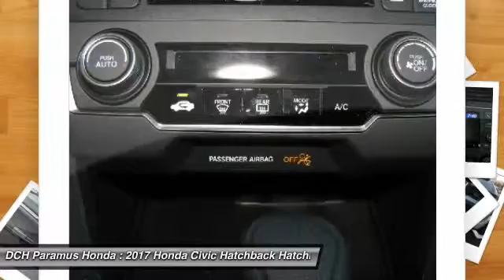2017 Honda Civic Hatchback PH71411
2017 HONDA CIVIC HATCHBACK Paramus, NJ
Stock# PH71411

BACK-UP CAMERA, BLUETOOTH, MP3 Player, KEYLESS ENTRY, 40 MPG Highway, TURBOCHARGED, ALLOY WHEELS!. With a fierce new shape and distinctive cut lines, the Honda Civic Hatchback has never looked better. See more road and use less energy with distinctive LED Daytime Running Lights and brake lights. Touring models also feature all-LED headlights and turn indicators. With 25.7 cu. ft. of cargo space, Civic Hatchback is every bit as functional as it is stylish. The Civic comes standard with a 6-speed manual transmission mated to a 174hp 1.5L turbocharged engine which can get up to 40-HWY MPG and feature an Eco Assist system. A continuously variable transmission is also optional. Inside enjoy the massive console storage and available features such as heated front seats, 8-way power seats, and a push button start with a remote starter option. The 7-inch display audio with touch-screen allows you to touch, pinch and swipe your way through music, podcasts and more. Connect your compatible smartphone to gain features like navigation, music streaming, sending/receiving text messages, create reminders and more. The available Driver Information Interface allows you to see what song?s playing, who?s calling and more with a quick glance at a color screen right behind your steering wheel. The Advanced Compatibility Engineering Body Structure enhances occupant protection and crash compatibility in frontal collisions by distributing crash energy more evenly. A multi-angle rearview camera helps you reverse with confidence. Available Driver-Assist Technology includes lane keeping assist, adaptive cruise control, and Honda LaneWatch. Honda Sensing features available technologies like a Collision Mitigation Braking System, Road Departure Mitigation, Forward Collision Warning, and a Lane Departure Warning.